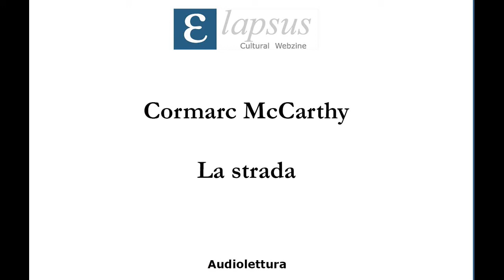Cormarc McCarthy - La strada